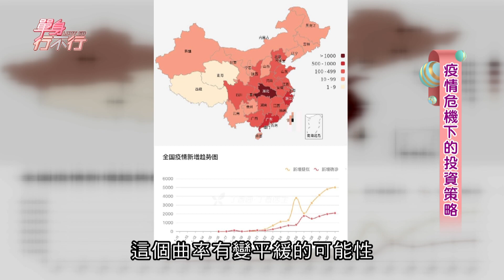【精華版】台股肺炎也發燒？疫情危機入市最佳時機？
新型冠狀病毒COVID-19肆虐全球！台灣股市也跟著發燒？
財經專家樂觀看待疫情將受到控制？但宅神朱學恆有不同見解

▶前夫外遇13年！她遍體麟傷當小三！
▶十二生肖有36個？神預言生肖運勢！
▶2020台股預言 邱沁宜測塔羅震撼全場！